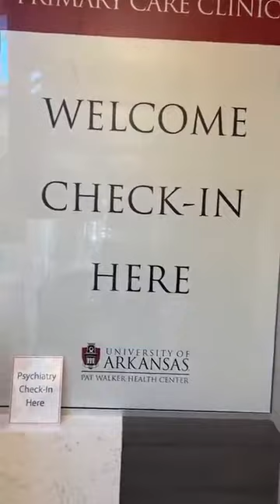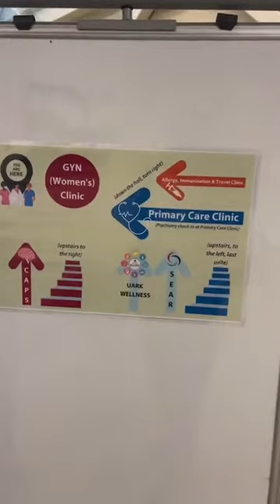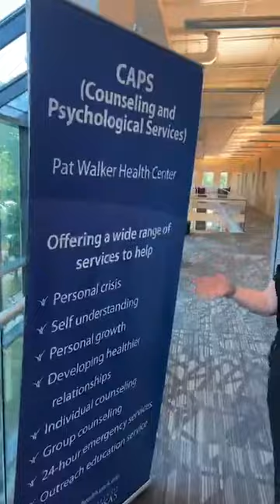2023 Campus Health | UARKHome Live!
In this UARKHome Live! we tour Pat Walker Health Center and learn about numerous provided services.